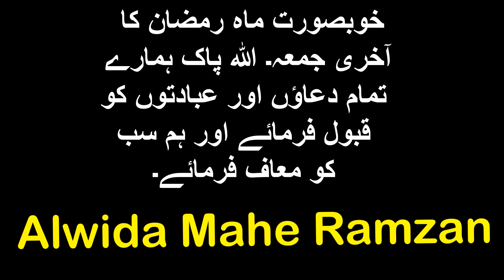Jumma tul wida status 2022 | Alvida Jumma Status | Jumma Mubarak Status 2020 |Last Friday of Ramadan